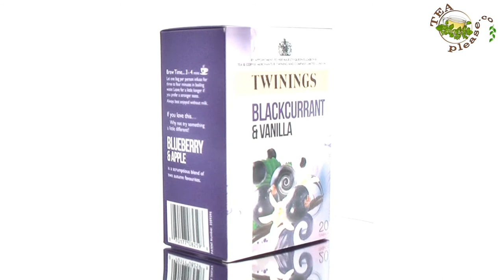Twinings Blackcurrant and Vanilla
Twinings Blackcurrant and Vanilla - this and more great teas available